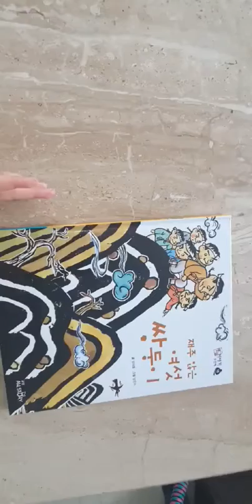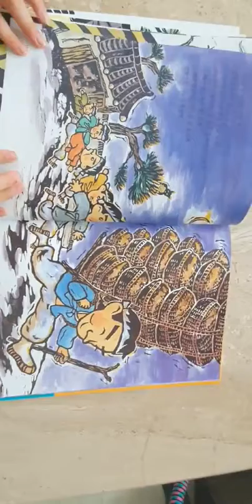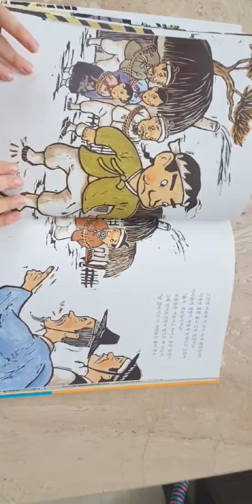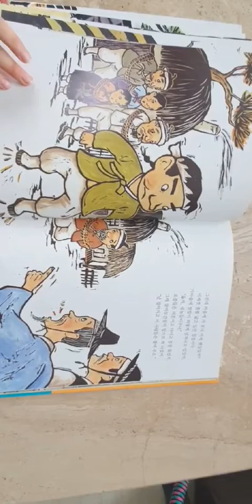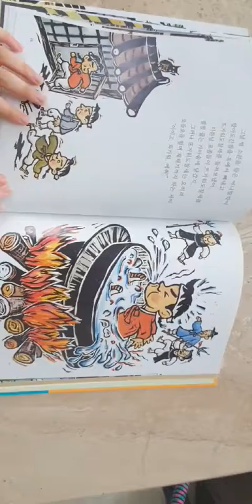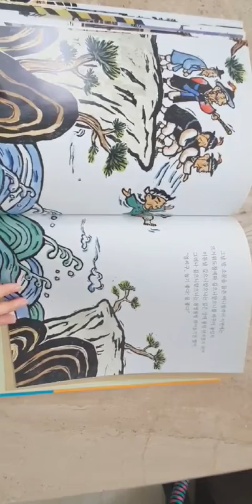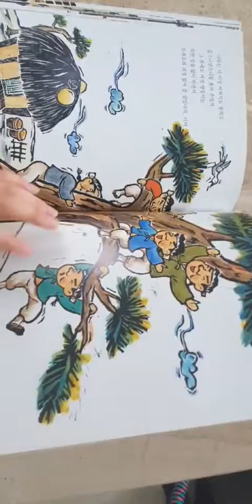재주많은6형재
8살 형아가 동생한태잃어주는 절래동화.^0^